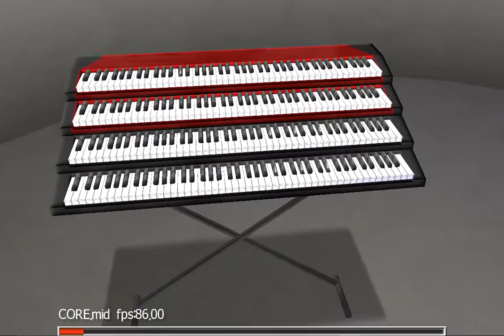Undertale/Toby Radiation Fox - CORE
radixan.net